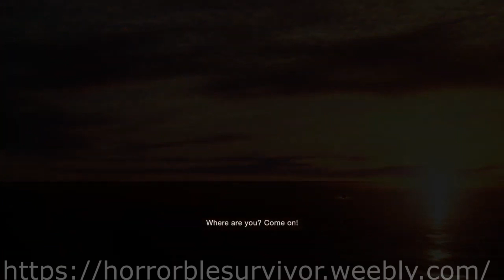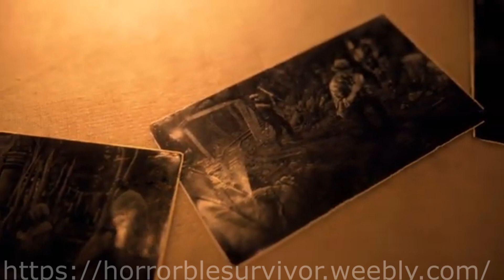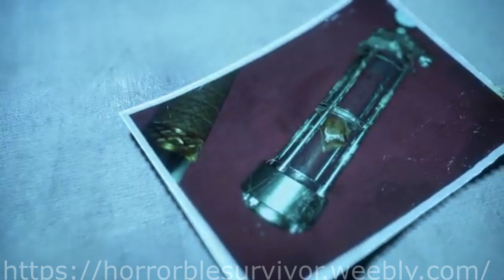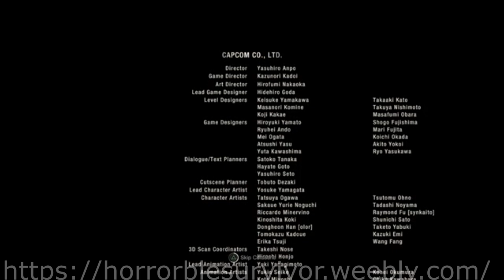horrorble survivor: resident evil 4 remake: episode 28 (final): TENTICLES DO NOT GO IN THERE